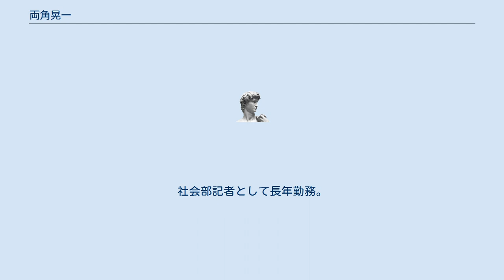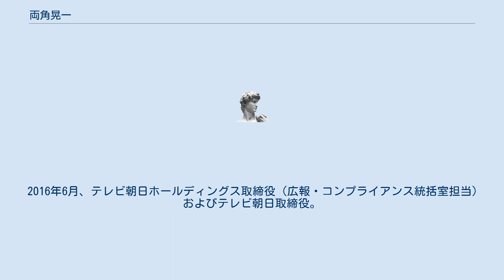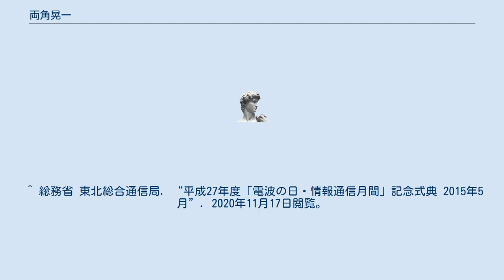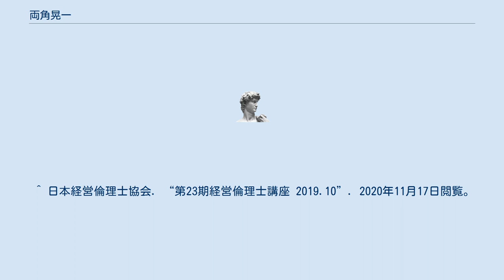両角晃一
両角 晃一（もろずみ こういち、1956年1月15日 - ）は、日本の実業家。
株式会社東日本放送代表取締役社長、テレビ朝日ホールディングス取締役、テレビ朝日常務取締役を歴任。
 1978年3月、駒澤大学法学部卒業。
1981年2月、朝日新聞社入社。
社会部記者として長年勤務。
広報部などを経て、横浜総局長。
2012年1月、同社役員待遇広報・環境担当兼お客様本部長。
社会福祉法人朝日新聞厚生文化事業団理事長。
同年5月末日付で選択定年・社友。
 同2012年6月、東日本放送代表取締役社長に就任。
東北電気通信協力会会長。
2016年5月14日公開の映画「殿、利息でござる!」製作総指揮。
 2016年6月、テレビ朝日ホールディングス取締役（広報・コンプライアンス統括室担当）およびテレビ朝日取締役。
 2017年6月、テレビ朝日常務取締役（広報局・番組審査室担当、民教協担当）。
 一般財団法人草の根サイバーセキュリティ運動全国連絡会評議員などを務める。
 ^ テレビ朝日HD. “「役員の異動等に関するお知らせ」2019年5月9日”. 2020年11月17日閲覧。
 ^ 神奈川県弁護士会. “「7月23日、朝日新聞社横浜総局長の両角晃一氏の講演」2004年9月号”. 2020年11月17日閲覧。
 ^ 朝日新聞厚生文化事業団. “「朝日の社会福祉2010」2011.3”. 2020年11月17日閲覧。
 ^ 文化通信社. “「朝日新聞の両角広報担当、東日本放送の社長に」2012年6月1日”. 2020年11月17日閲覧。
 ^ 仙台ロータリークラブ. “「週報No.3193（第37回）両角晃一会員」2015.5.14”. 2020年11月17日閲覧。
 ^ 総務省 東北総合通信局. “平成27年度「電波の日・情報通信月間」記念式典 2015年5月”. 2020年11月17日閲覧。
 ^ movie.walkerplus. “両角晃一”. 2020年11月17日閲覧。
 ^ IRbank. “役員の状況”. 2020年11月17日閲覧。
 ^ 日本経営倫理士協会. “第23期経営倫理士講座 2019.10”. 2020年11月17日閲覧。
 ^ 草の根サイバーセキュリティ運動全国連絡会. “法人概要”. 2020年11月17日閲覧。